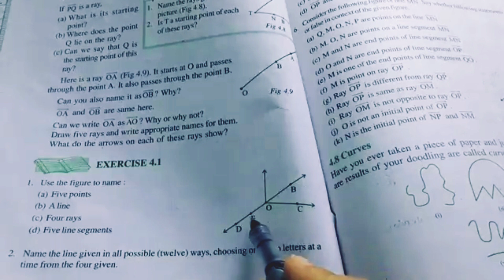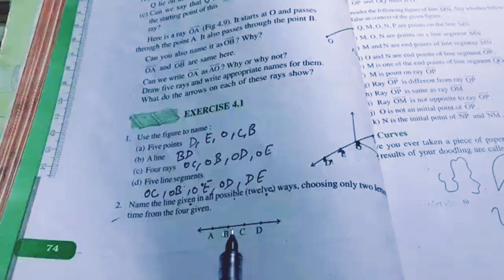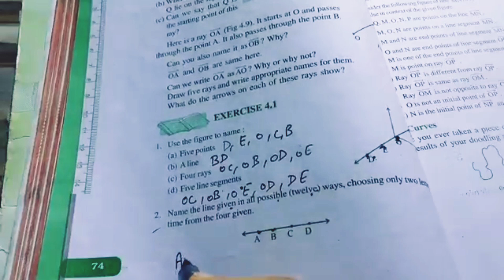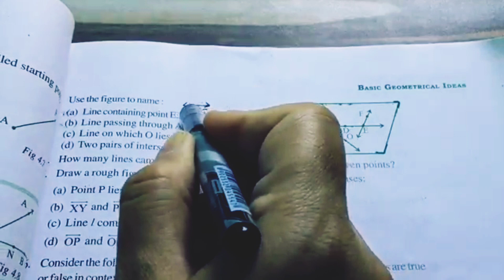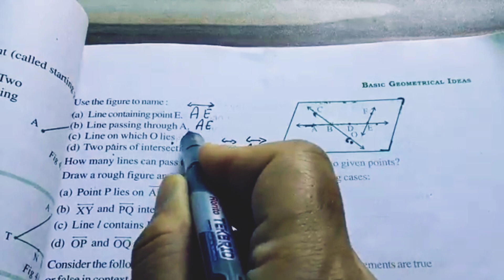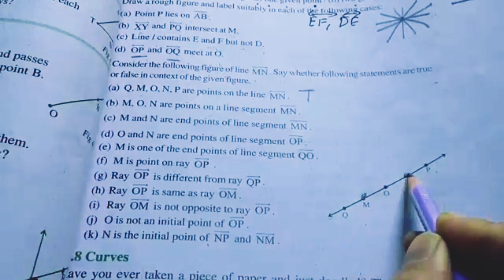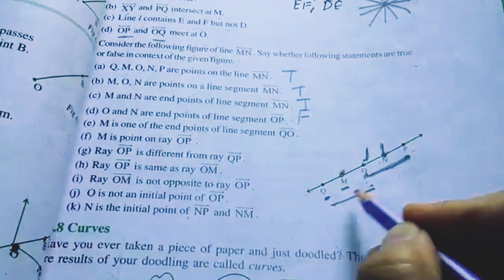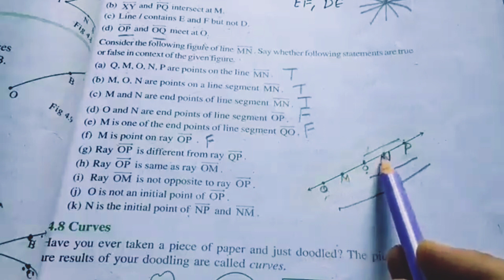Ex-4.1 Chapter - 4 Basic Geometry Idea || Class 6th Maths New Book